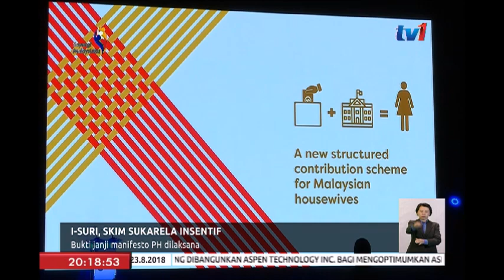I-SURI, SKIM SUKARELA INSENTIF - BUKTI JANJI MANIFESTO PH DILAKSANA [23 OGOS 2018]